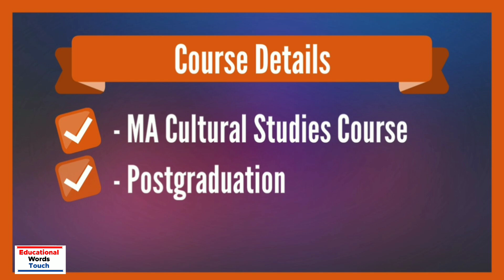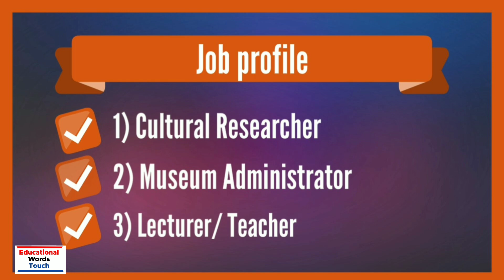MA Cultural Studies Course - Full Details | Eligibility | Duration | Job Profile | Subject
Hi,

In this video I will discuss about Graduation ke baad kya kare(MA Cultural Studies in Hindi).